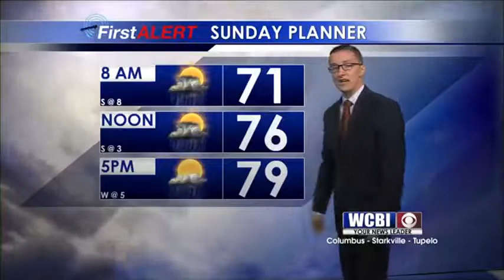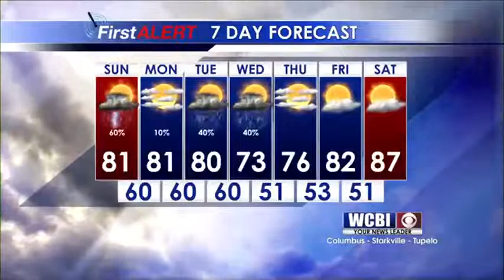Weather Webcast May 20,2017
Meteorologist Jacob Dickey brings you your latest afternoon weather update.